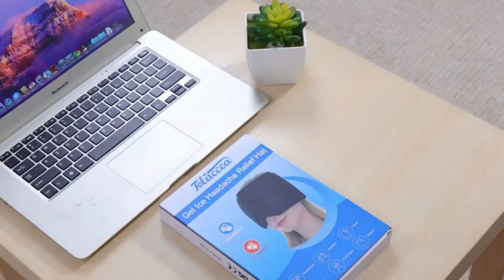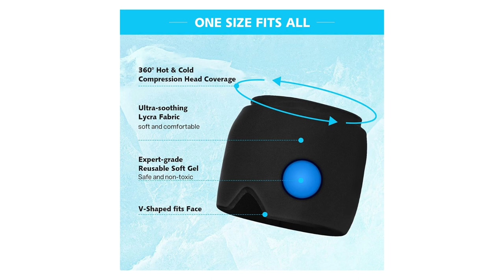Tolaccea Gel Ice Headache Migraine Relief Hat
Tolaccea Gel Ice Headache / Migraine Relief Hat, Hot & Cold Therapy Migraine Relief Cap Ice Head Wrap, Cold Compress Headache Relief Cap for Tension, Puffy Eyes, Sinus & Stress